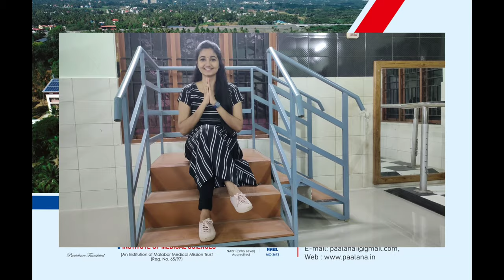ADVANCED NEURO - ORTHO REHABILITATION CENTRE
| PHYSIOTHERAPY | PAALANA INSTITUTE OF MEDICAL SCIENCES | PROGRAMME

PHYSIOTHERAPY#NEURO-ORTHO REHABILITATION CENTRE#PAALANA

MANAGEMENT - BIJU & SARANYA